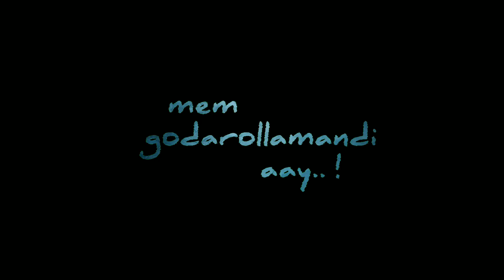memgodarollamandi trail promo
saraina video